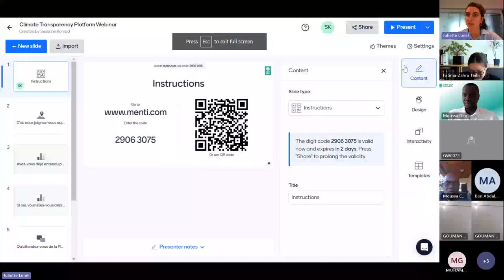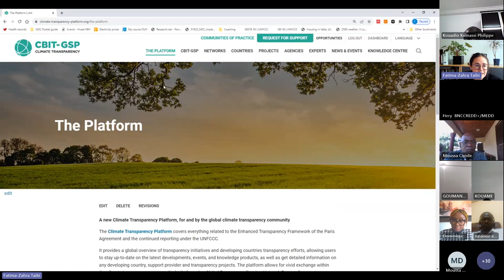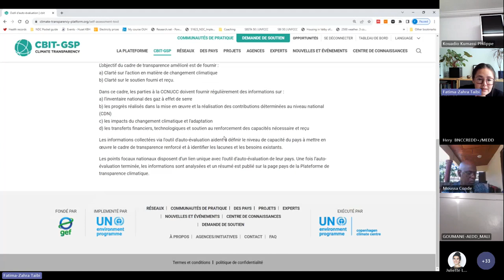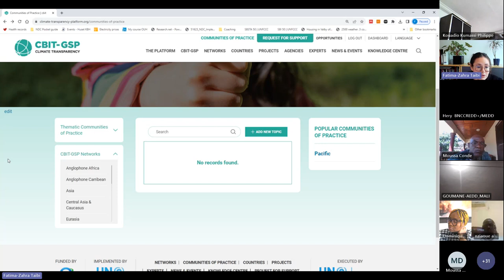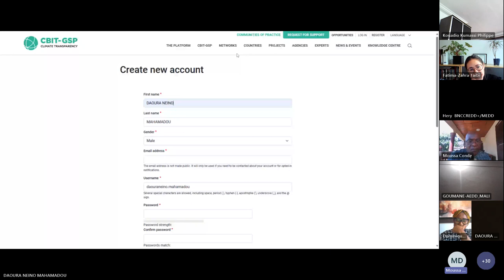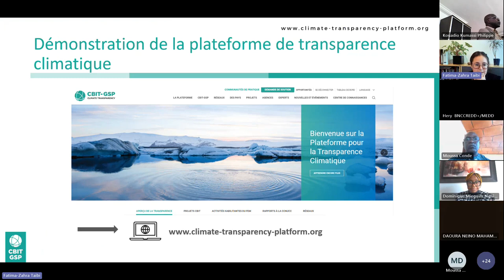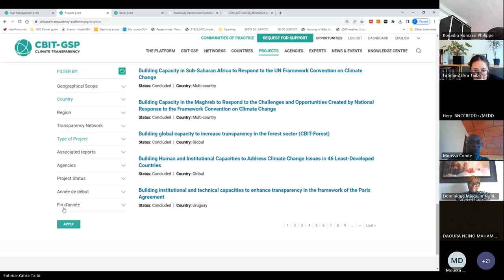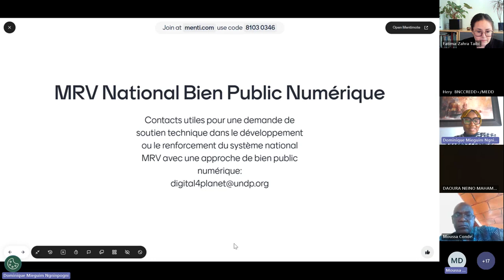Introduction to the Climate Transparency platform for the Francophone Transparency Network [French]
The main objective of this webinar is to present the newly launched Climate Transparency Platform to the Francophone Transparency Network, introducing the different functionalities of the platform and paying particular attention to the dedicated network space, all in an interactive way. The webinar will also introduce the different user groups.